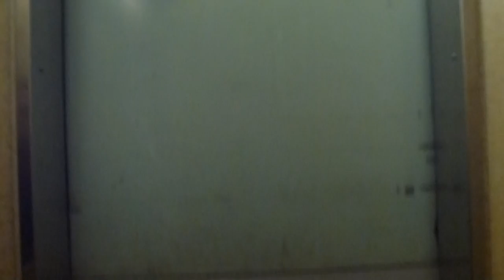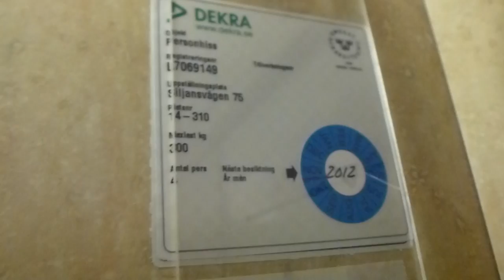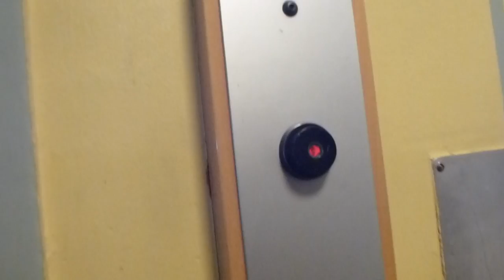Old Grahams Brothers (mod.) Traction Elevator @ Siljanvägen 75, Stockholm, Sweden!